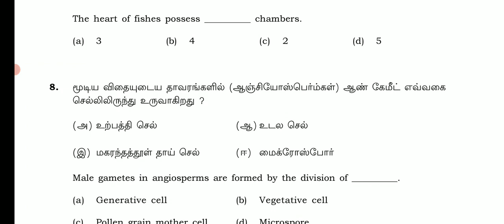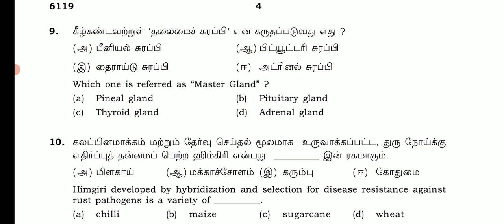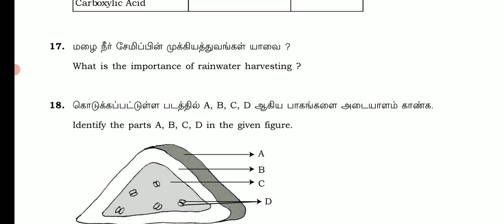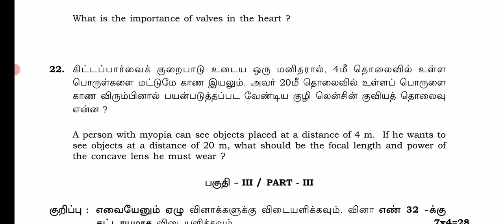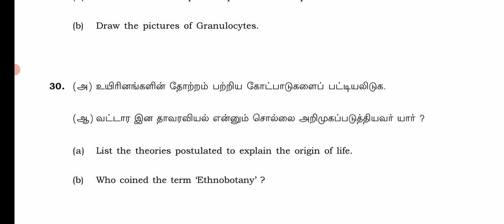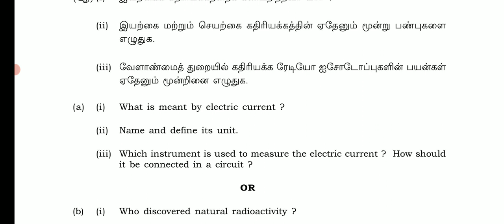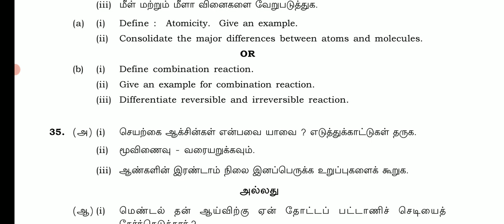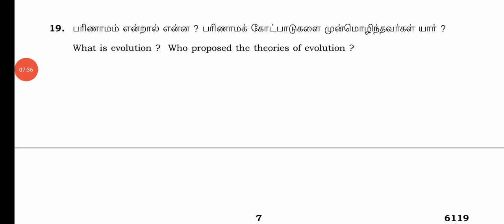10TH SCIENCE PUBLIC EXAM QUESTION PAPER APRIL-2023 OFFICIAL ORIGINAL QUESTION PAPER II 10TH SCIENCE🔴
10TH SCIENCE PUBLIC EXAM QUESTION PAPER APRIL-2023 OFFICIAL ORIGINAL QUESTION PAPER II 10TH SCIENCE🔴

10TH MATHS PUBLIC EXAM APRIL-2023 OFFICIAL ORIGINAL GOVT QUESTION 10TH MATHS ORIGINAL QUESTION PAPER10THSTD MATHEMATICS PUBLIC EXAM-APRIL 2023 OFFICIAL ORIGINAL GOVERNMENT QUESTION PAPER II 10TH MATHS

10THSTD MATHEMATICS PUBLIC EXAMINATION APRIL-2023 MOST VERY IMPORTANT 2,5 MARKS SUMS இத நல்லாபாருங்க
10TH STD ENGLISH PUBLICEXAM APRIL-2023 OFFICIAL ORIGINAL GOVT PUBLIC EXAMINATION APRIL-2023 QUESTION

10TH PUBLIC EXAM APRIL-2023 OFFICIAL ORIGINAL GOVERNMENT QUESTION PAPER II 10TH ENGLISH PUBLIC EXAM💯
10TH STD ENGLISH PUBLIC EXAM APRIL-2023 OFFICIAL ORIGINAL A & B TYPE QUESTION PAPER II 10TH ENGLISH💯
10THSTD ENGLISH PUBLICEXAM APRIL-2023 OFFICIALORIGINAL GOVT OFFICIAL PAPER II 10TH ENGLISH QUESTION
10THPUBLICEXAMAPRIL-2023#QUESTION BANK

10TH ENGLISH PUBLICEXAM APRIL-2023 OFFICIAL ORIGINAL QUESTIONPAPER  10THSTD PAPER VALUATION KEY ANS

10TH ENGLISH PUBLIC EXAMINATION APRIL-2023 OFFICIAL ORIGINAL PUBLICEXAM QUESTION PAPER 10TH ENGLISH💯
10TH STD PUBLICEXAM MARCH-2023 OFFICIAL ANSWERSHEET PUBLIC EXAM BOOKLET HOW TO WRITE 10TH TAMIL EXAM

10THSTD TAMIL PUBLIC EXAMINATION MARCH-2023 OFFICIAL ORIGINAL PUBLICEXAM QUESTION PAPERII 10TH TAMIL

10TH STD TAMIL PUBLICEXAM MARCH-2023 OFFICIAL ORIGINAL QUESTION PAPER HOW TO WRITE TAMIL PUBLIC EXAM